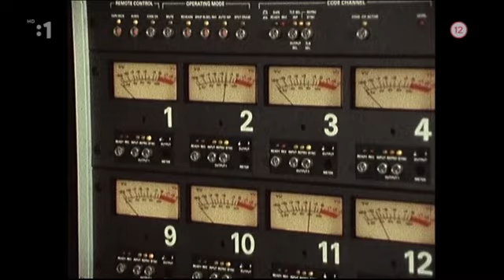Československá hudobná scéna 80-tych rokov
V relácii Fetiše socializmu